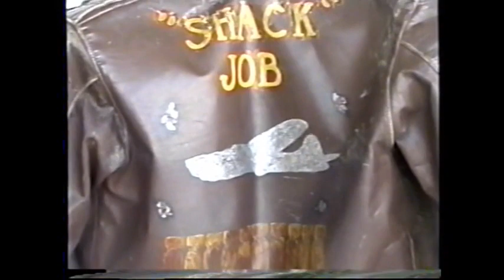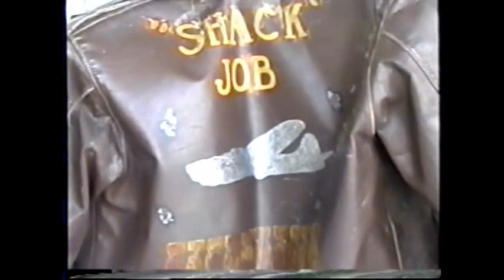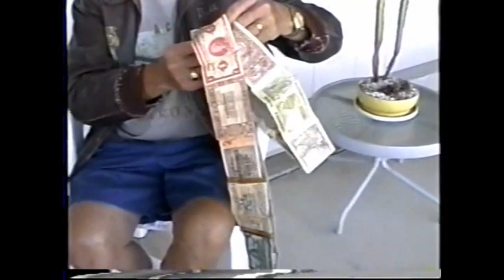An interview with B-17 Ball Turret Gunner Bill Stewart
👍The Palm Springs Air Museum depends on donations from our supporters.